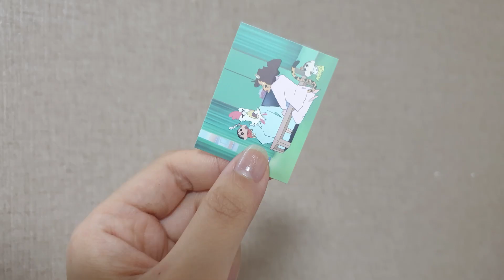아이스 초코비 녹기 전에 짱구는 못말려 OP 연주하기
* 해당 영상은 대원미디어 공식 서포터즈 '대패프렌즈 4기' 활동의 일환으로 제품 및 소정의 활동비를 지원받아 작성되었습니다.

💬 죠로록 녹아버릴까봐 무서워서 호다닥 연주한 건 안 비밀입니다.